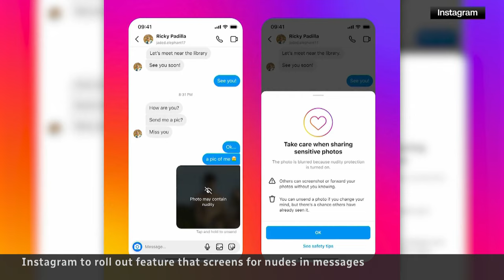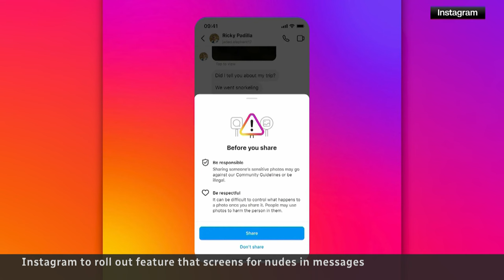Instagram will blur nudity in DMs, but child advocates say it's not enough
Young people on Instagram will face new barriers if they send or receive nude photos. The move is intended to protect kids against abuse and blackmail, but child advocates say parent company Meta isn't doing enough.